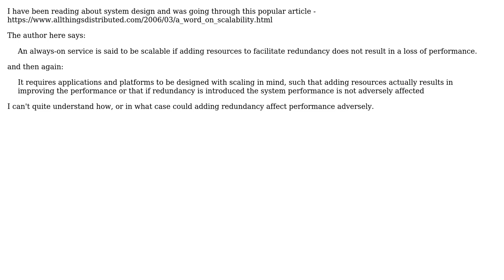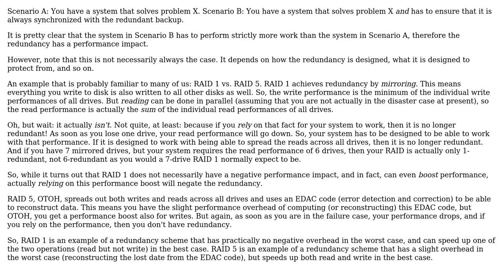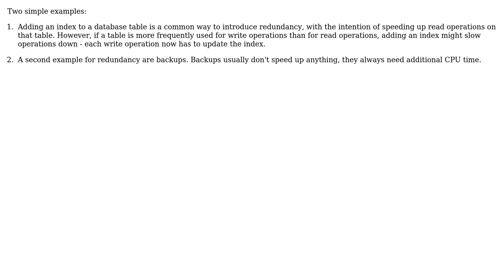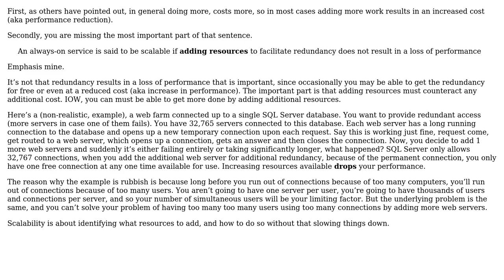Software Engineering: How can adding redunancy adversely affect performance? (3 Solutions!!)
Software Engineering: How can adding redunancy adversely affect performance?

With thanks & praise to God, and with thanks to the many people who have made this project possible! | Content (except music & images) licensed under CC BY-SA | Music | Images & others | With thanks to user Jorg W Mittag user jmoreno user Eels user Doc Brown and the Stack Exchange Network Trademarks are property of their respective owners. You are responsible for your own actions.